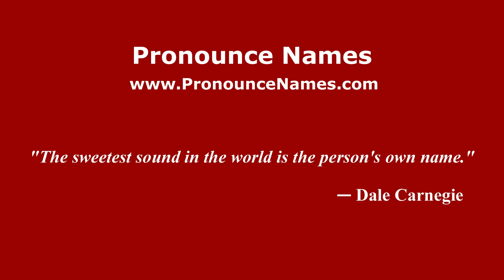How to pronounce La Bocanada (Mexico/Mexican Spanish) - PronounceNames.com